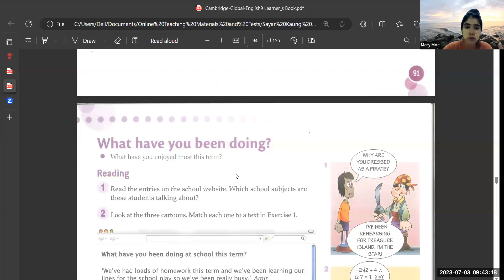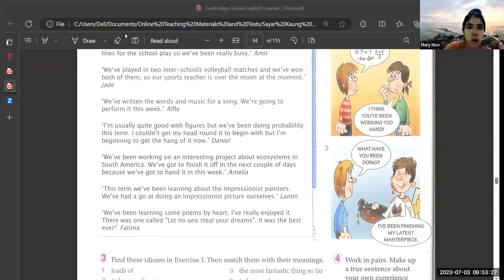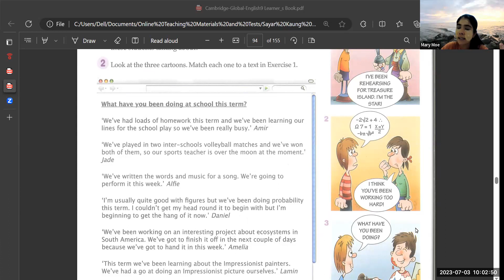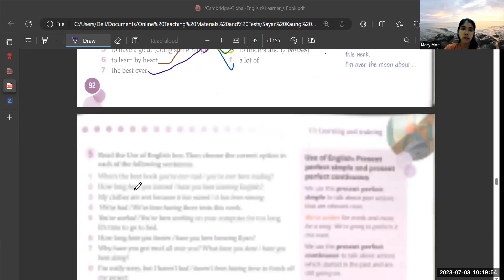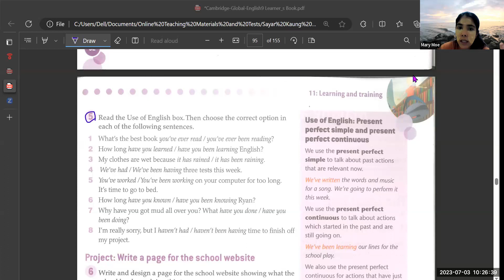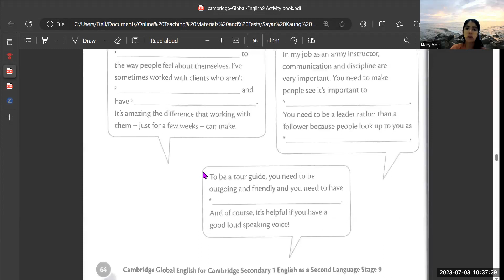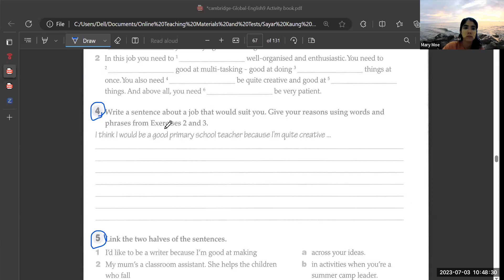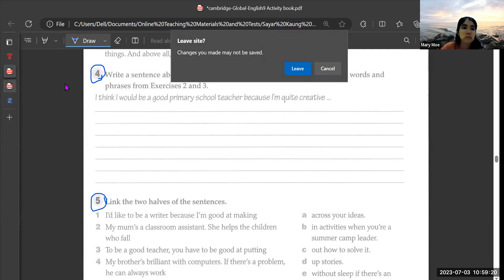Eng Tr Mary Year 9 A2 3 July 2023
Subject - Eng